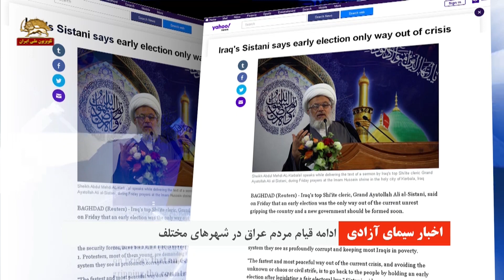ادامه قیام مردم عراق در بغداد، بصره، ناصریه، نجف و دیوانیه